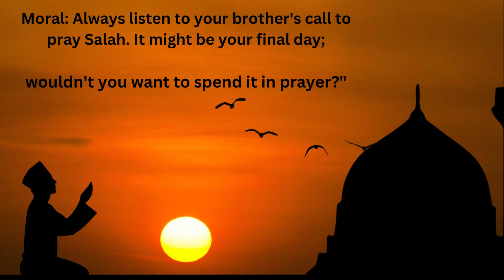Don’t waste time.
We need to give priority to afterlife. We need to do the right things at the right time. Don’t play video game while it’s prayer time ￼